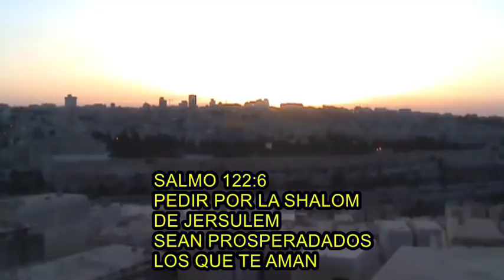VISTA DE JERUSALEM DESDE EL MONTE DE LOS OLIVOS (Esperando por la puesta del Sol) 2016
VISTA DE JERUSALEM DESDE
EL MONTE DE LOS OLIVOS
(Esperando por la puesta del Sol)